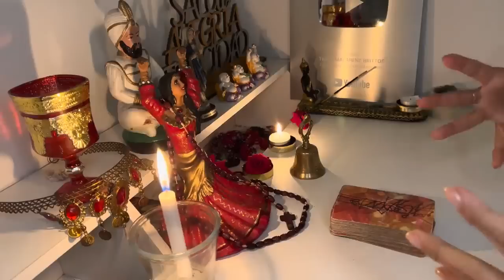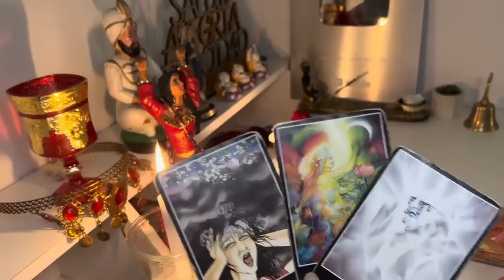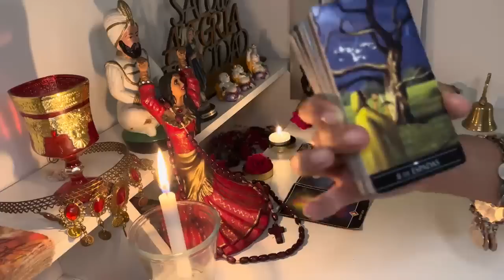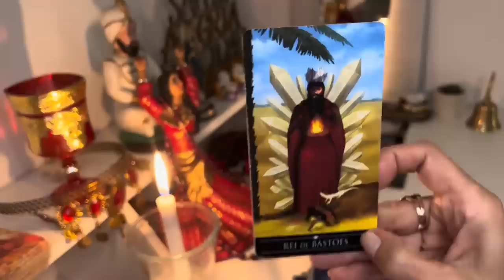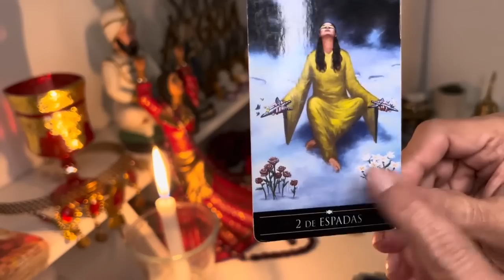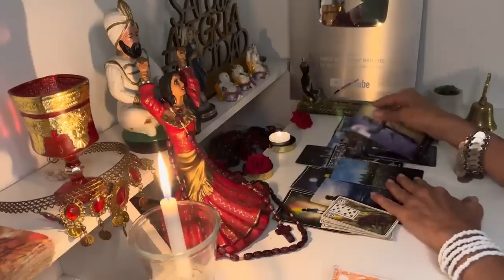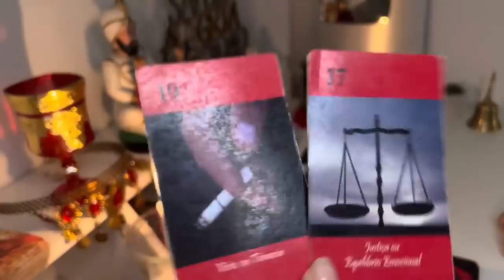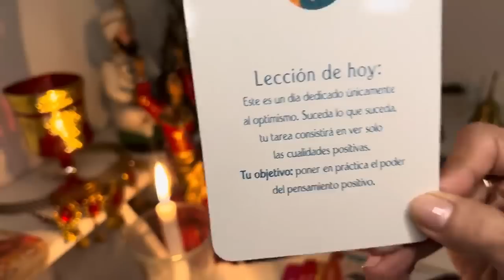SAGITARIO 𝐇𝐎𝐘♐𝐒𝐀𝐁𝐑𝐀𝐒 𝐋𝐀 𝐕𝐄𝐑𝐃𝐀𝐃 𝐒𝐎𝐁𝐑𝐄 𝐀𝐋𝐆𝐎 𝐐𝐔𝐄 𝐑𝐄𝐀𝐋𝐌𝐄𝐍𝐓𝐄 𝐋𝐋𝐄𝐆𝐀𝐑𝐀 𝐏𝐎𝐑 𝐃𝐄𝐒𝐓𝐈𝐍𝐎 𝐄𝐍 𝐓𝐔 𝐕𝐈𝐃𝐀#tarot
Macarena

2:45
REPRODUCIENDO
KARINA | DJ TAO Turreo Sessions #18

DJTAO
760 k vistas

3:26
REPRODUCIENDO
Columbia - Quevedo (Video Oficial)

Quevedo
2 M de vistas
Columbia - Quevedo (Video Oficial) Q © 2023 _Volvió de estudiar en Columbia a la isla sin nada que hacer El año se le hizo largo Estudió y cumplir su deber En llamada su amiga le dice...

Si anoto me da un beso😱🤯
2.5 M de vistas

El MEJOR TRUCO con tus amigos 🤩🥵 //
3.9 M de vistas

MI PRIMO ES UN SKIBIDI TOILET (PARTE 2) - RBPLAYING
2.2 M de vistas

Skibidi Toilet pero cada vez con más Autotune
1.1 M de vistas

REECREANDO EL DOUYIN MAKEUP🎀💕💕💕
370 k vistas

Mitos que pensabas que eran verdad 20! 😧
1.4 M de vistas

2:21
REPRODUCIENDO
Luck Ra, BM - LA MOROCHA

Luck Ra
652 k vistas

29:46
REPRODUCIENDO
¿Cómo es hacer un VIAJE LARGO en mi Tesla Model S Plaid? - TheGrefg

TheGrefg
1.8 M de vistas

2:48
REPRODUCIENDO
MILO J - RINCÓN (Video Oficial)

MILO J
1.6 M de vistas

4:23
REPRODUCIENDO
Emanero, Ulises Bueno, Migrantes, Los Palmeras - ATORRANTE (Official Video)

Emanero
1.1 M de vistas
Emanero, Ulises Bueno, Los Palmeras, Migrantes - ATORRANTE (Prod. Emanero) ESCUCHALO ACÁ Seguime en: ▶ Spotify ▶ Apple Music:...

5:57
REPRODUCIENDO
Taylor Swift - Enchanted (Taylor's Version) (Lyric Video)

Taylor Swift
2.4 M de vistas
Listen to “Enchanted" (Taylor’s Version) by Taylor Swift from the album Speak Now (Taylor’s Version).

2:44
REPRODUCIENDO
Beéle, Farruko - Santorini (Official Video)

Beéle
467 k vistas
Artist: Beéle, Farruko Video Title: SANTORINI (Video Oficial) Channel: BeeleVEVO Description: Beéle, Farruko – SANTORINI (Video Oficial) Reserva SANTORINI

2:59
REPRODUCIENDO
Gera MX, Maria Becerra - Extrañándote (Video Oficial)

Gera MX
535 k vistas
Gera MX, Maria Becerra - Extrañándote | Video oficial Escúchala y guárdala en plataformas Sigue a Gera MX en › Facebook › Instagram

13:18
REPRODUCIENDO

Sin Arroz No Hay Japón | La Capital

La Capital
1 M de vistas
hace 1 día
Contacto directo: oscarlac